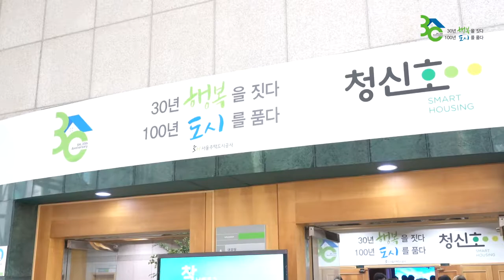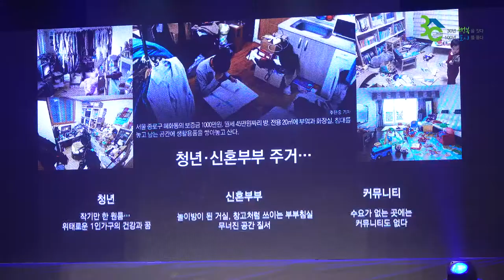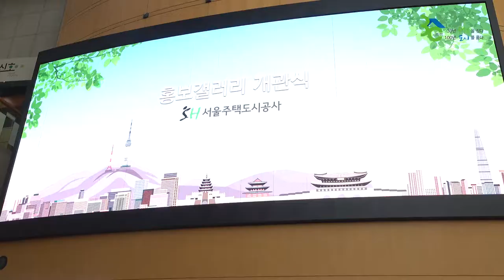"이제부터 서울은 청신호다!" SH 창립 30주년 기념식 현장 스케치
2019년 2월 1일은 SH 서울주택도시공사의 창립 30주년 기념일!
지난 1월 25일에는 서울주택도시공사 대강당에서 창립 30주년 기념식이 진행되었는데요. 지금부터 영상을 통해 현장의 분위기를 느껴볼까요?